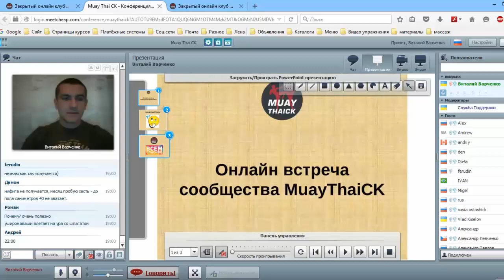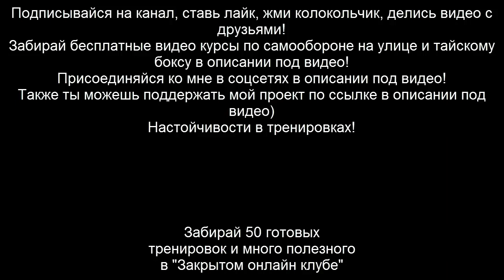905 ударов за 9 минут - физуха для бойца (Муай Тай, ММА, К-1)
В этом видео уроке для бойцов Муай Тай, ММА, К-1, я тебе покажу ударную заминку на мешке.